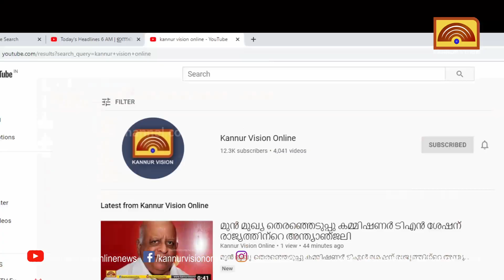വാവര് പള്ളിയാണ് അവരുടെ അടുത്ത ലക്ഷ്യമെന്ന് ടി.പത്മനാഭൻ . ചന്ദ്രൻ ഹിന്ദുക്കളുടേത് എന്നും പറയുന്നു.